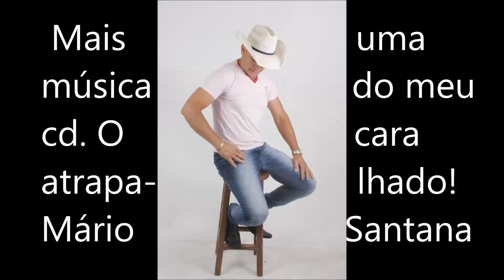o cara atrapalhado mario santana cantor